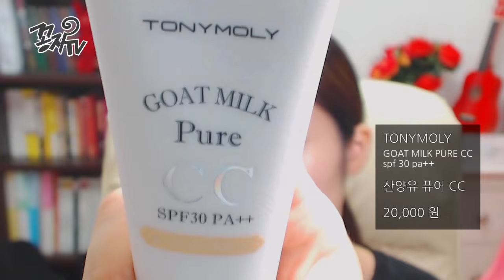[ENG] [꽁지's 메이크업 ] 연예인 4minute 현아 메이크업 (4minute HYUNA Make up)/ KKONGJI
4minute 현아의 신규 트레일러 메이크업을 따라해봤어요~
즐감하시구 댓글로 의견 및 좋아요 + 구독버튼 눌러주세요~!